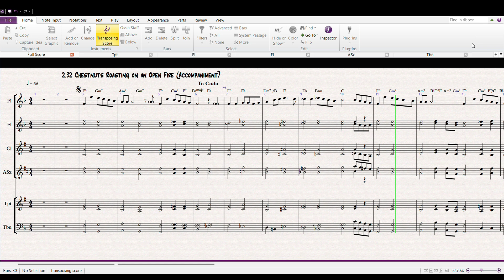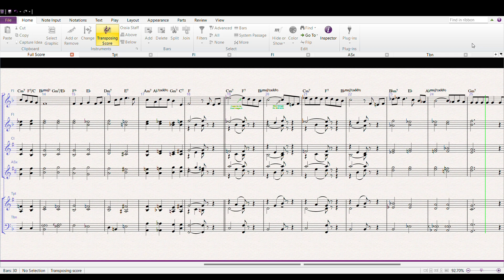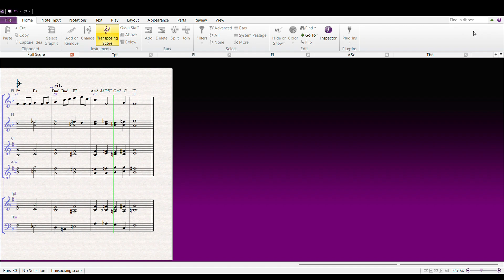Chestnuts Roasting on an Open Fire (the Christmas Song)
#2.35- Chestnuts Roasting on an Open Fire
Solo & Accompaniment

(The video is showing the wrong song #, sorry.)